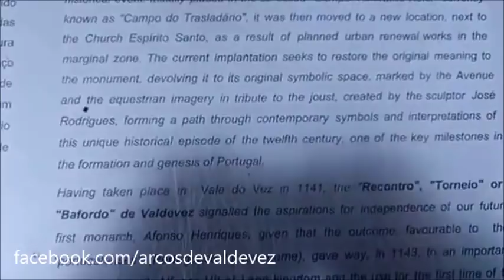Directo da página Arcos de Valdevez no Facebook pelas ruas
Reunimos num só vídeo os três directso da página Arcos de Valdevez no Facebook pelas ruas e praças da vila na tarde de sexta-feira e depois da caída da noite